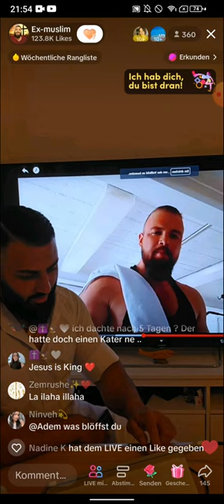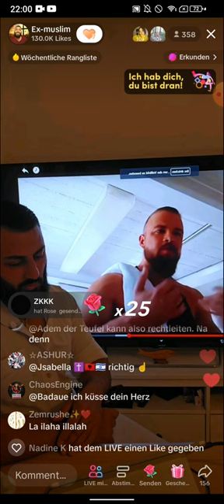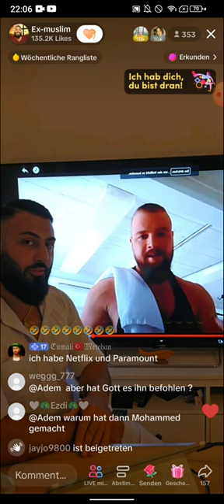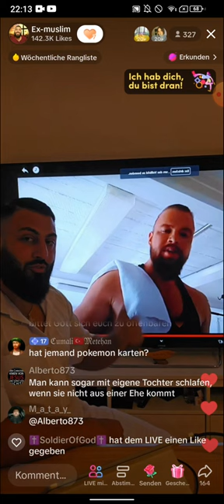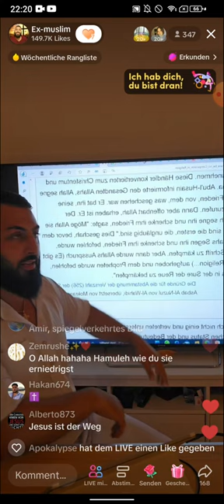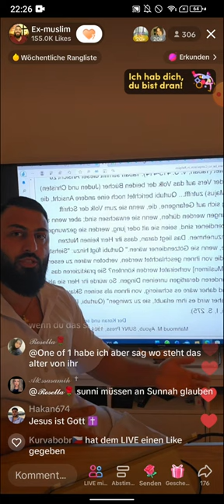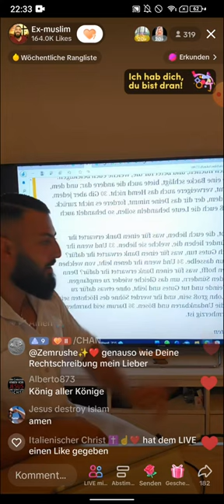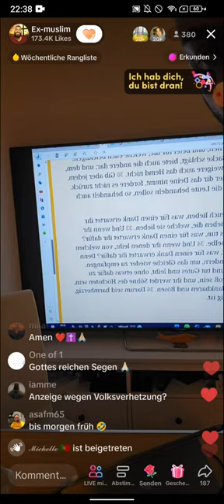EX MUSLIM AMIR VS IMAM KOLLEGAH ❗❗| WAS IST DAS FÜR EIN VORBILD? | EINFACH LÄCHERLICH TEIL 2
(EXMUSLIMEUNDCHRISTENBESTOF)